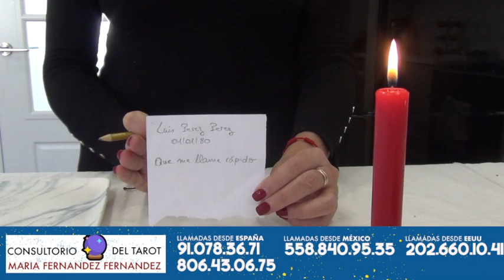EL MEJOR AMARRE QUE FUNCIONA RÁPIDO Y FÁCIL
Material:
- vela roja
- hilo rojo
- papel blanco
- lapicero de tinta negra
- pelo de nuestra cabeza
*opcional: pelo del ser amado

*hacerlo en luna CRECIENTE o en luna LLENA